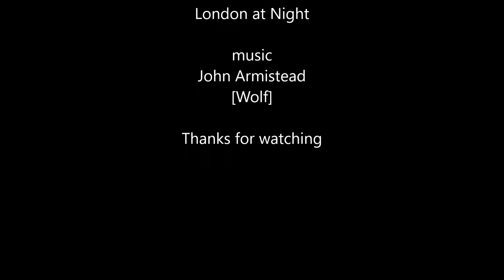Westminster Rocks, Part 1... HGV Deliveries.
Sound Equipment delivered to Westminster Central London.
Truck ..18 tonne MAN

Please click this link below to 99hammy99 channel ( The Festival Expert)